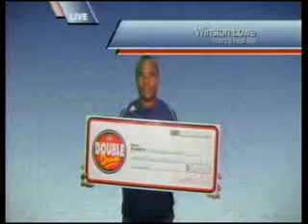Double Draw Midday 17997 03122015